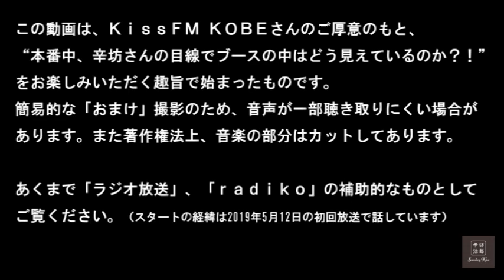辛坊ニュース解説「アカデミー賞パラサイト/槇原敬之/タイヤパンク/タイムカプセルなど」 ～KissFM KOBE「辛坊治郎SundayKiss」2/16放送前半～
KissFM KOBE「辛坊治郎SundayKiss」番組公式